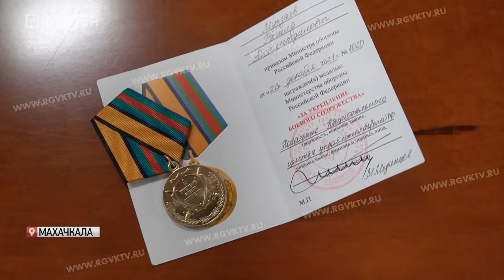Считанные часы остаются до наступления Нового года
Считанные часы остаются до наступления самого волшебного праздника – Нового года. Это время, когда мы мечтаем о хорошем, строим планы и делаем все, что претворить их в жизнь. Ну и конечно, дарим и получаем подарки. Власти Дагестана передали новогодние подарки сирийским детям в города Дамаск и Хомс.